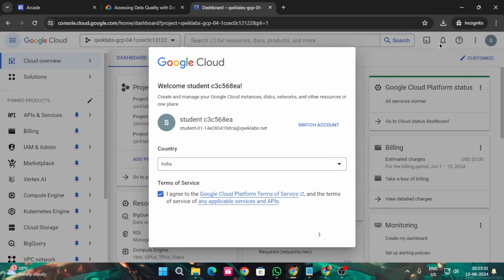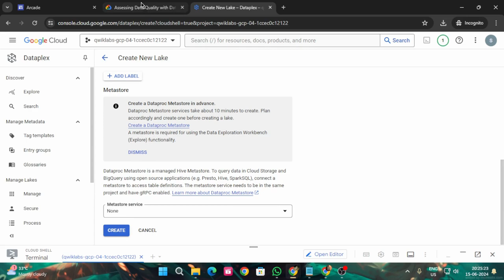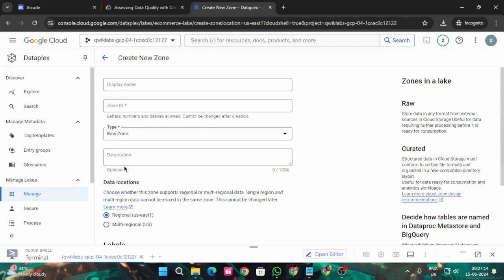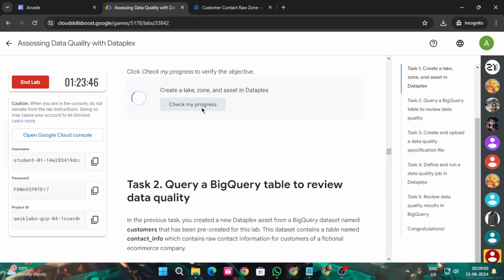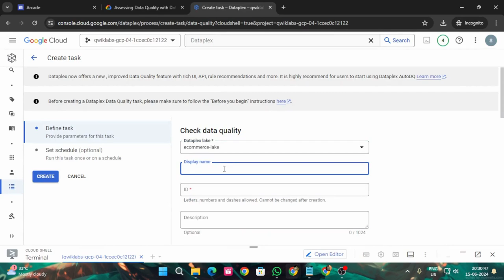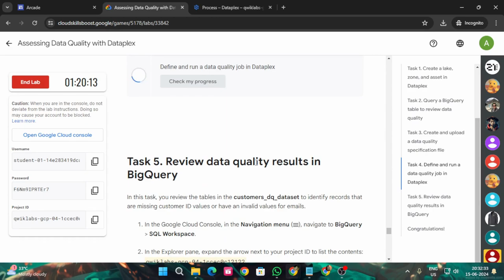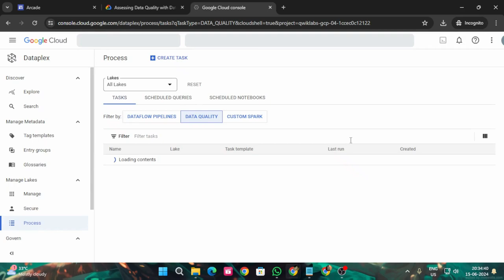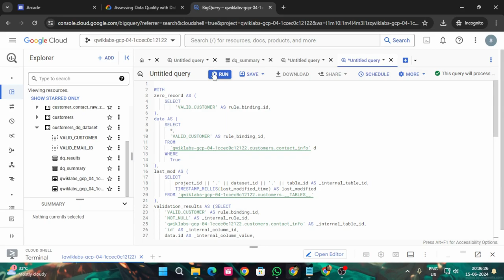Assessing Data Quality with Dataplex | Arcade 2024